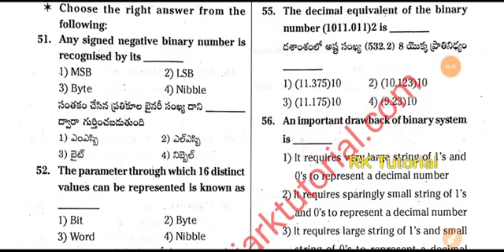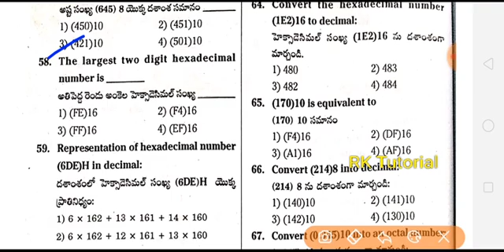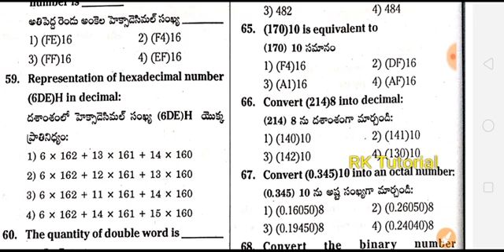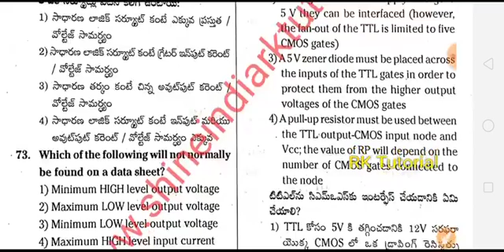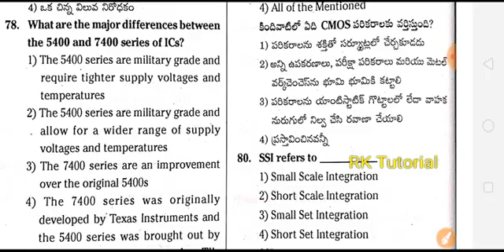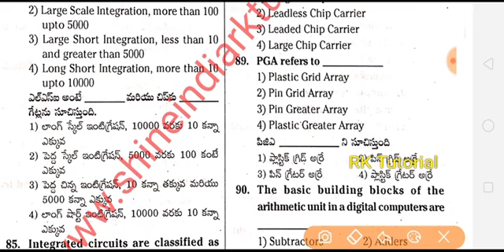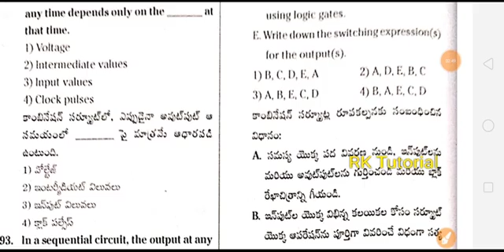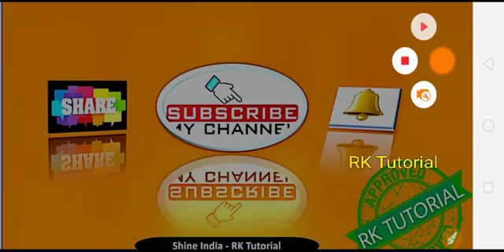Number System & DC -Class -9 ||Digital Assistant Model Papers-2020 ||Grama/Ward Sachivalayam 2020